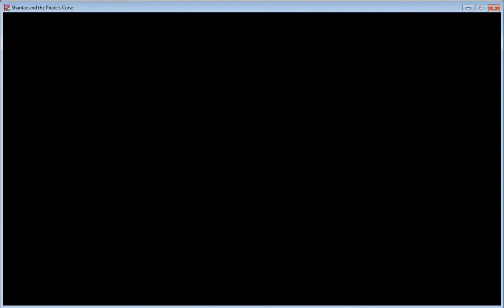SteFan Play's - Shantae and the Pirate's Curse P8 (HD & 60FPS)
(Yesterday recorded)